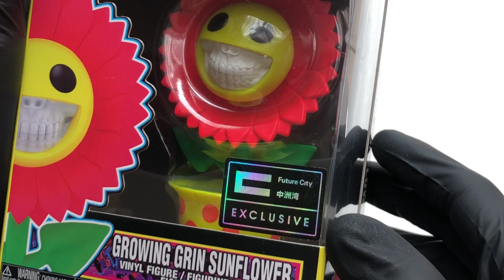Growing Grin Sunflower Funko pop! Ron English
Box opening and figure review of the Ron English Growing Grin Sunflower Funko pop! Asia.